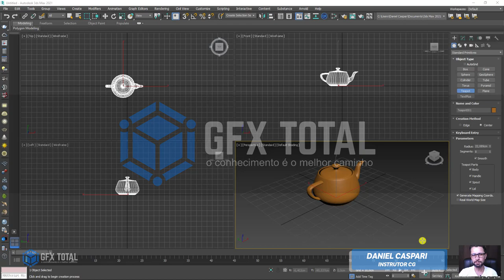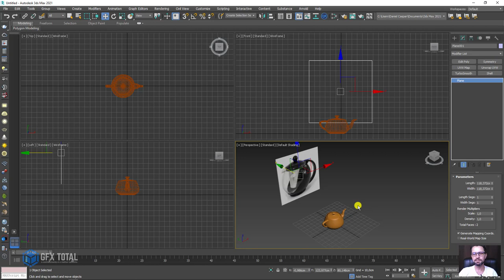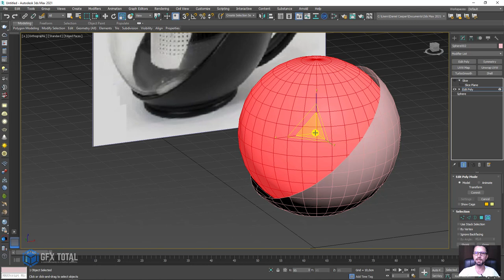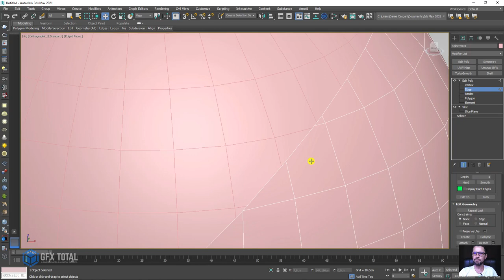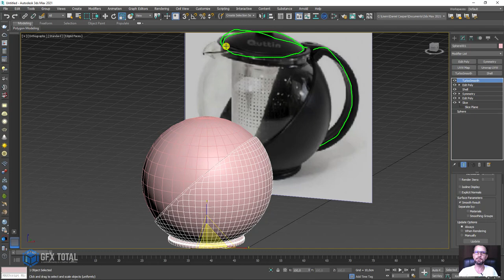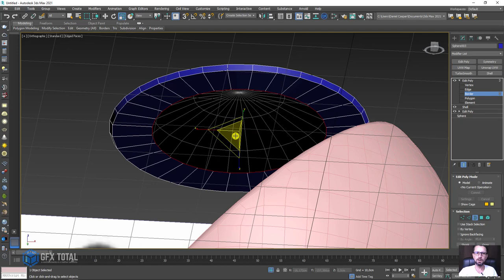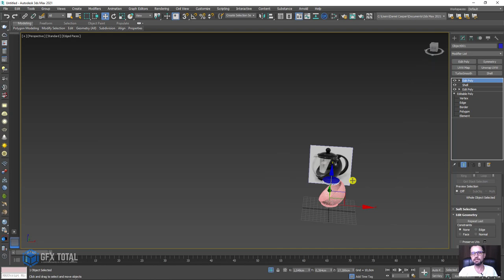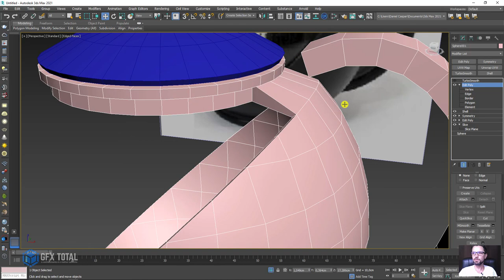Tutorial Chaleira de Vidro 3D (3ds Max e VRay) Parte 01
🤓 👉 Nesta aula vamos aprender a modelar uma chaleira de vidro. Além da modelagem faremos os materiais de plástico e inox. E para finalizar vamos renderizar tudo e criar uma linda imagem de produtos 3D.

🔗Links úteis
Introdução ao Autodesk 3Ds Max – Primeiros Passos